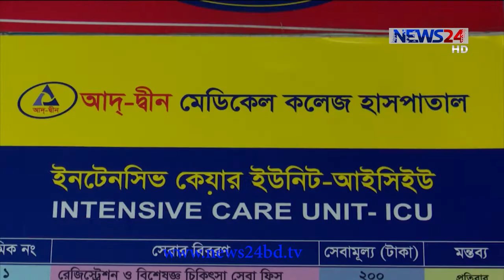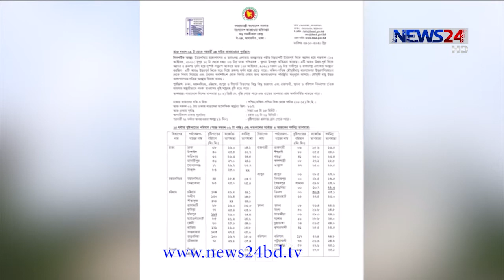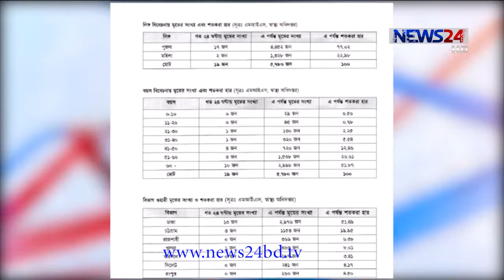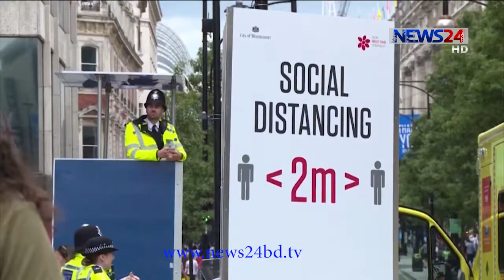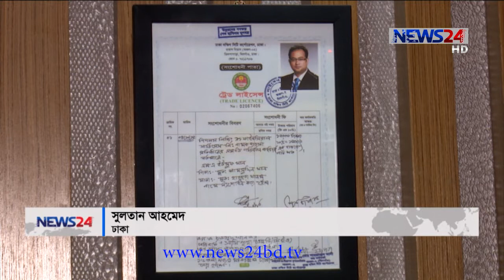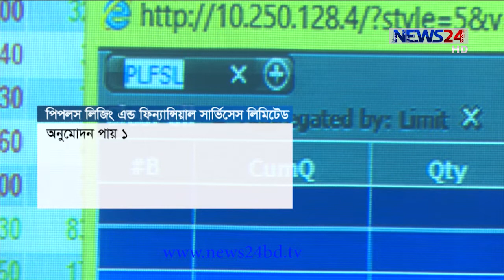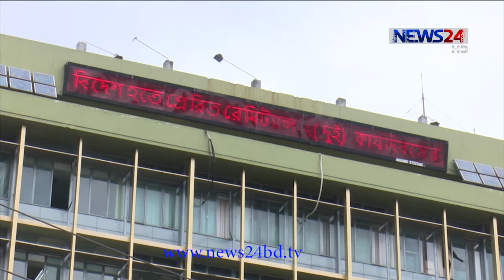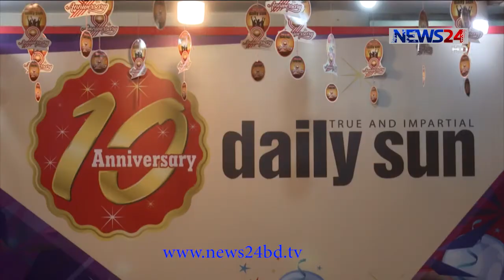NEWS24 সন্ধ্যার সংবাদ at 7pm News on 24th October, 2020 on News24|| 24Oct.20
7pm News on 241020 on NEWS24.

Our other Youtube channels :
News24 Official Address:
NEWS24
371/A
Bashundhara Road
Block – D
Bashundhara Residential Area
Dhaka - 1229